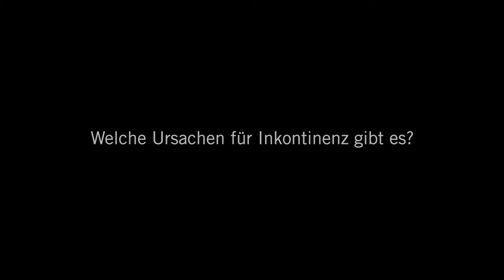Inkontinenz: 3 Fragen 3 Antworten | Asklepios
Wenn die Blase nicht mehr richtig dicht hält, kann das viele Ursachen haben. Dr. Petra Anheuser, Chefärztin der Urologie an der Asklepios Klinik Wandsbek spricht über verschiedene Ursachen einer Blasenschwäche und die Behandlungsmöglichkeiten bei einer Belastungs- bzw. Dranginkontinenz.